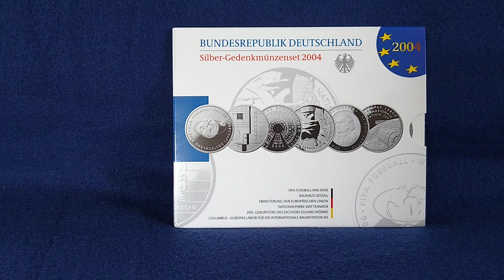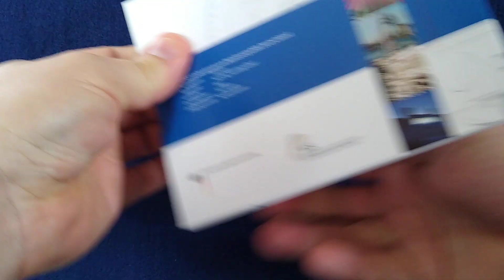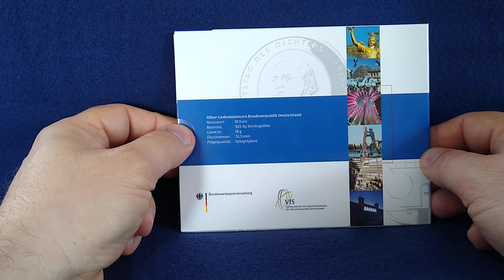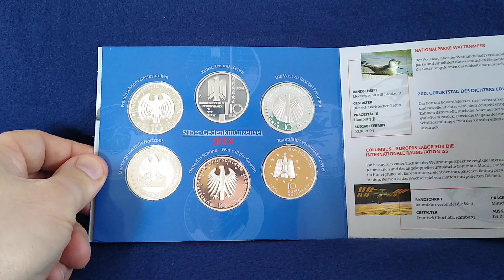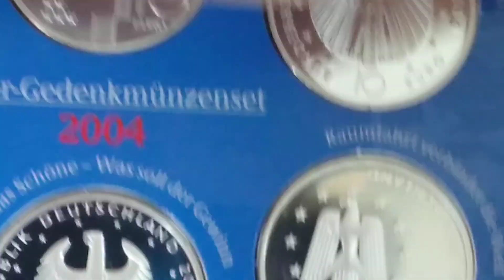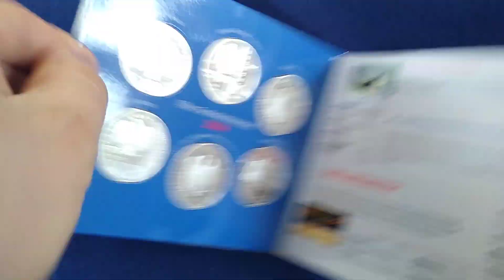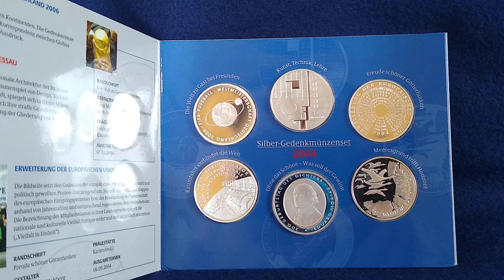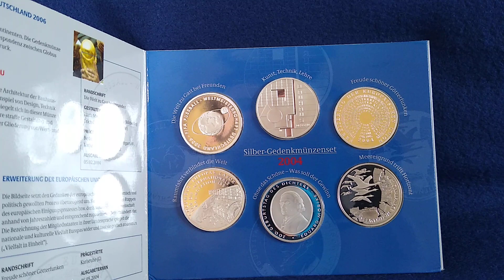Silber 10 Euro-Gedenkmünzen Jahrgang 2004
Hallo,
heute seht ihr den Jahrgang 2004 aus der Serie, in der ich euch jahrgangsweise alle Motive der 10-€-Silbermünzen aus 925er Sterlingsilber vorstellen möchte. Das erste Erscheinungsjahr war 2002 mit Einführung des Euros und diese Gedenkmünzen mit einem Nennwert von 10 € wurden bis einschließlich 2010 geprägt. Danach senkte die Bundesbank die Feinheit auf 625, aber nur für die Spiegelglanzvariante. Die herkömmlichen Stempelglanzmünzen wurden von 2011 an nur noch in Cu-Ni-Legierung gefertigt, was die Sammler stark verprellt hat. Diese Spielart wurde dann auch nach nur wenigen Jahren wieder abgeschafft und ab 2015 mit der Münze zum 25 Jahresgedenken der Wiedervereinigung zogen die Silbermünzen wieder ein in deutsche Sammlerstuben.
Doch in diesen Episoden soll es um den Zeitraum von 2002 bis 2010 gehen, wie gesagt. Viele Leute sammeln auch heute noch gezielt die 10 €-Sterlingsilber-Münzen von damals, weil sie als sogenanntes 'Angsthasensilber' einen hohen Nennwert in Euro und den hohen Silbergehalt auf sich vereinen. Ihr Aufpreis ist hoch im Vergleich zu Feinsilberunzen, aber der eingebaute Stop loss und die Eintauschbarkeit bei jeder Bank in Deutschland sind vielen Leuten diesen Mehrpreis wert, ab und zu auch mir.